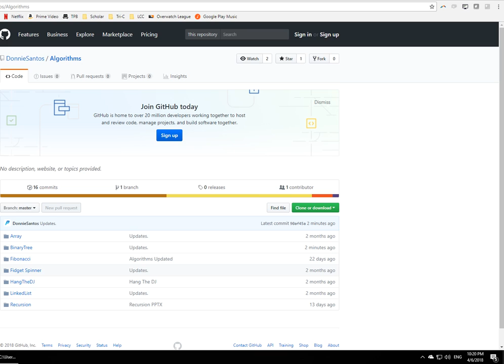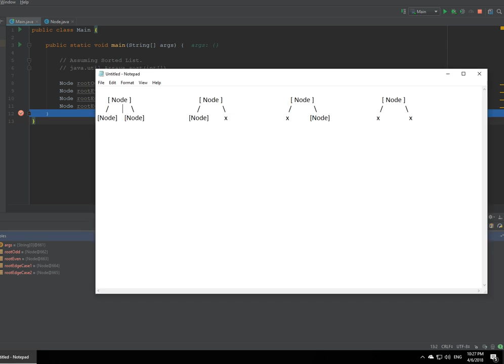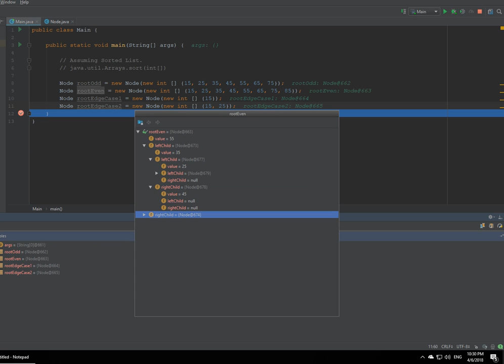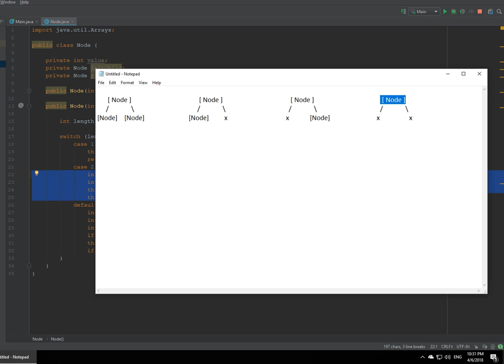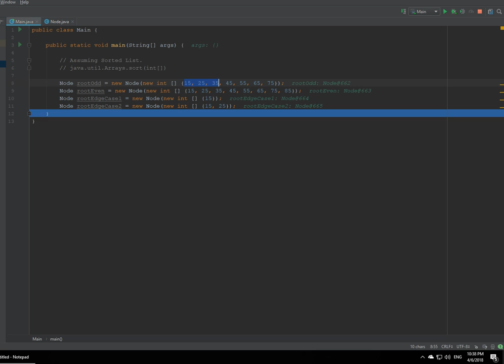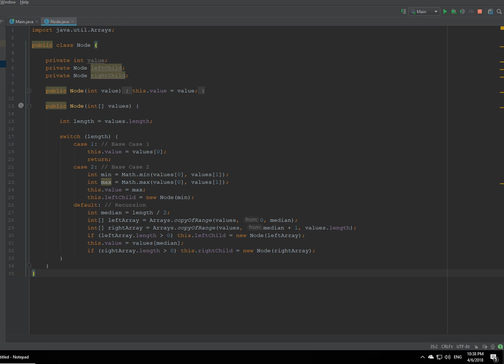Creating a Binary Tree from an Array of Integers in Java.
This short video shows how to use a simple Node class that takes an array of integers in the constructor, and uses recursion to build a complete binary tree in Java.